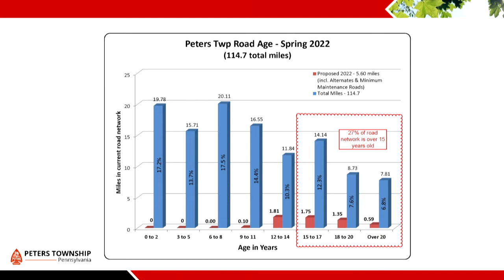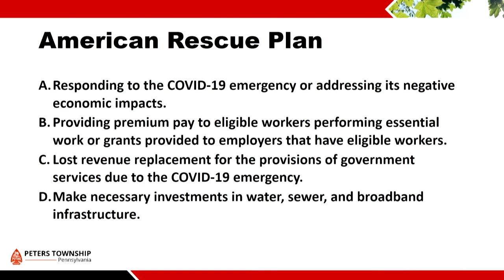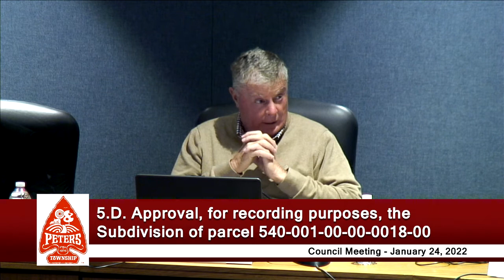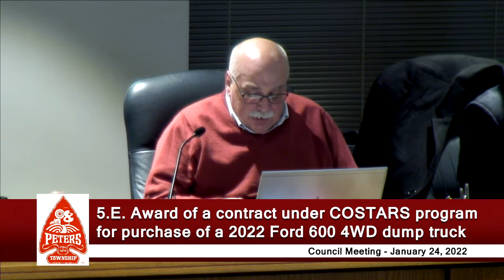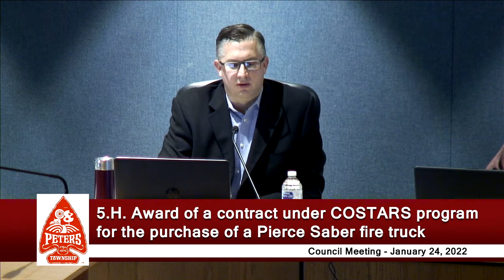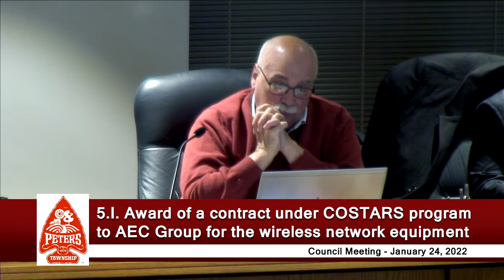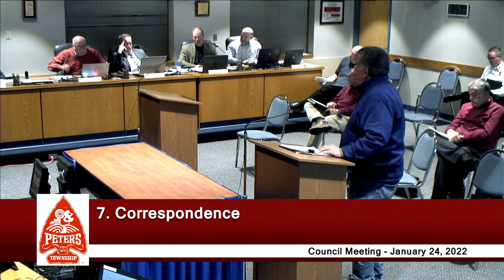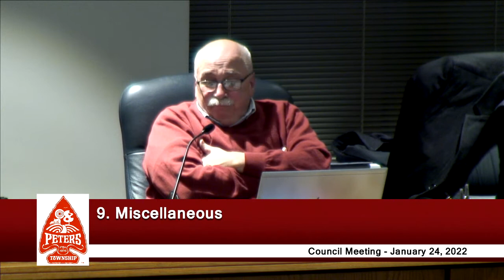Peters Township Council - Regular Meeting - January 24, 2022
This is the January 24, 2022 Peters Township Council Regular Meeting.